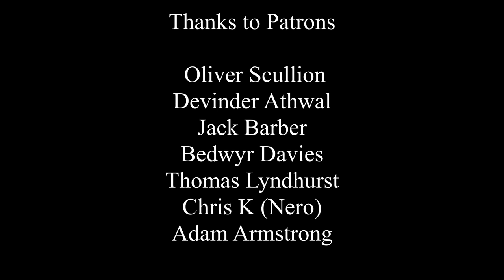Karting1 Show #7- Ft Mark Allen (Jade Karts)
With an extraordinary career in karting, Mark chats to Alan about how he started out, why he ended up building his own karts, the challenges of building a twin KZ superkart and describes what it was like racing superkarts in front of thousands of people at Hockenheim in the 80s topping 160mph along the forest straights!!!